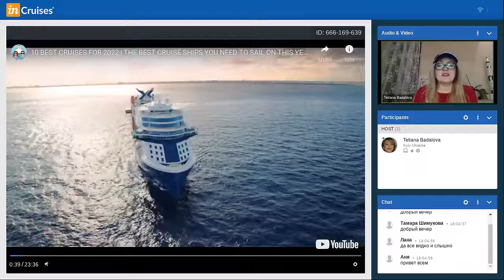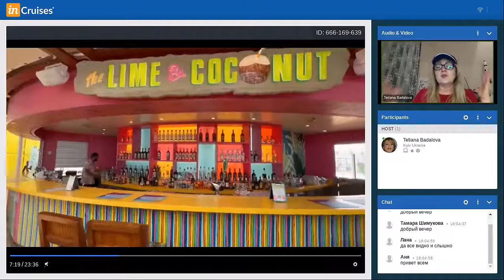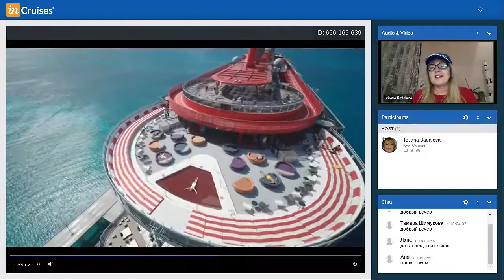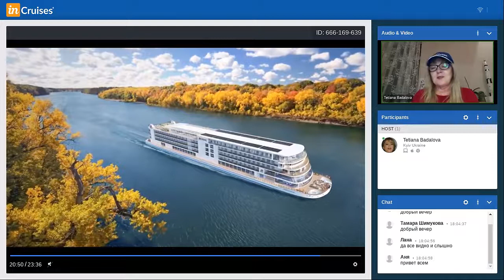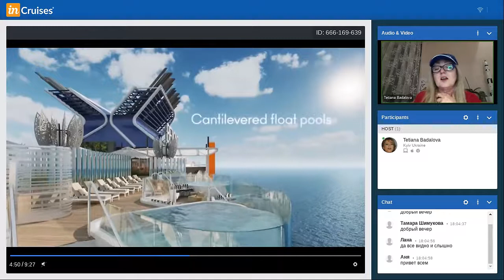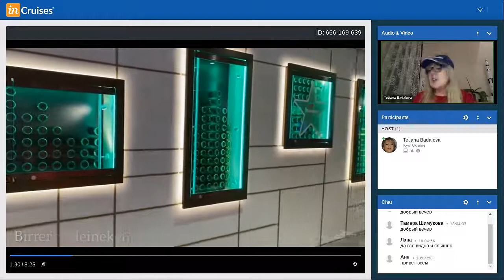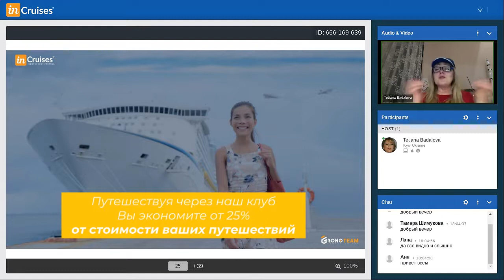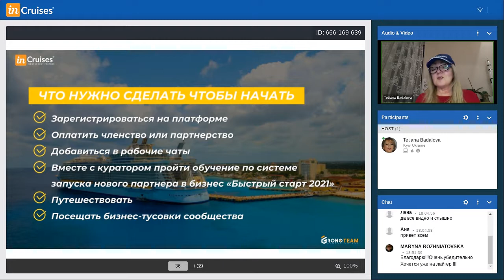Travel Membership Club "inCruises" c Татьяной Кравидз об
Бизнес модель Incruises, -  возможность сохранять семейные  ценности, менять стиль жизни, достигать целей, расти, развиваться.
Новая программа - большие возможности,